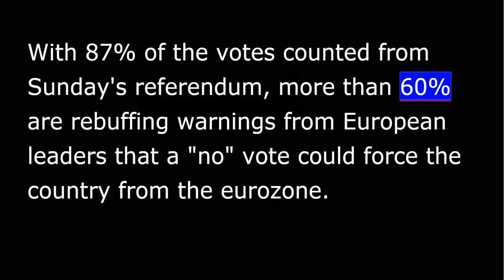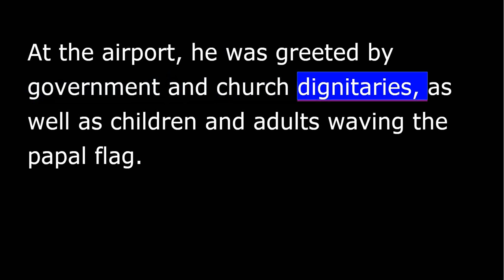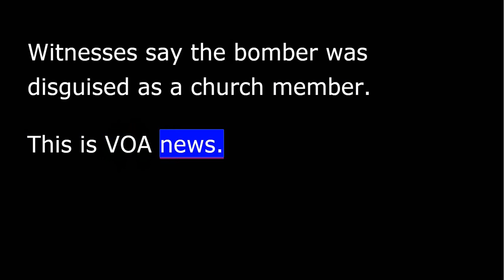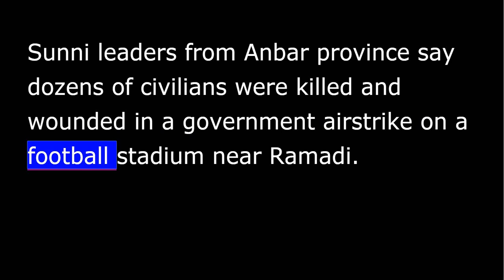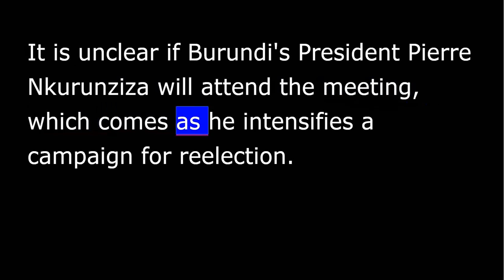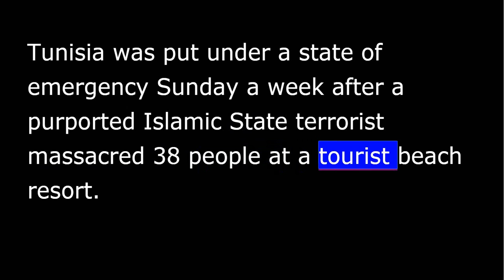VOA news for Monday, July 6th, 2015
From Washington, this is VOA news. I'm David Forrest reporting. Greece votes "no.”
Greek voters have overwhelmingly rejected a demand by the country's lenders to impose more austerity measures in exchange for new loans.
With 87 percent of the votes counted from Sunday's referendum, more than 60 percent are rebuffing warnings from European leaders that a "no" vote could force the country from the eurozone.
Prime Minister Alexis Tsipras said, "Today we celebrate the victory of democracy." He said his government is ready to return to the negotiating table.
Speaking to the press on Sunday, U.S. Secretary of State John Kerry says progress has been made toward a nuclear agreement with Iran, but he says negotiators are stuck on several key issues.
"While I completely agree with Foreign Minister Zarif that we have never been closer, at this point this negotiation could go either way.”
Kerry and Iran's Foreign Minister Mohammad Javad Zarif met Sunday after breakthroughs were reported on two highly contentious issues.
Pope Francis has returned to his home continent to begin an eight-day visit to Ecuador, Bolivia and Paraguay.
The pope landed in Ecuador's capital, Quito, Sunday afternoon. At the airport, he was greeted by government and church dignitaries, as well as children and adults waving the papal flag.
A suicide bomber killed at least five people at a church in northeast Nigeria. The bombing is the latest in a string of suspected Boko Haram attacks that have left some 200 dead over the past week.
The blast took place Sunday morning in a church in the town of Potiskum in Yobe state. Witnesses say the bomber was disguised as a church member.
Iraqi Sunni political leaders are accusing the government of two attacks on civilians in Anbar province, but an Iraqi military spokesman denies the charges. Edward Yeranian reports.
Iraqi media claims two government attacks in the past 24 hours have killed a large number of civilians in Anbar province's largest cities of Ramadi and Fallujah.
Sunni leaders from Anbar province say dozens of civilians were killed and wounded in a government airstrike on a football stadium near Ramadi.
Witnesses also accuse government forces of shelling parts of Anbar's second largest city Fallujah, killing several dozen people. Other reports claim the government dropped barrel bombs over parts of the city. VOA could not independently confirm the allegation.
Edward Yeranian, Cairo.
Coalition airstrikes in eastern Syria Saturday and Sunday have killed at least 23 Islamic State militants and wounded a number of others.
In a statement issued Sunday, the U.S.-led coalition said the airstrikes targeted structures and transit routes used by the IS group in and around Raqqa.
The casualty figures were released by the Syrian Observatory for Human Rights.
Saudi-led airstrikes killed a number of civilians Sunday in the Yemeni city of Aden.
The exact number killed was unclear, but media sources said between eight and 30 civilians are dead.
Meanwhile, a U.N. envoy arrived in the capital for talks on a cease-fire plan with Houthi rebels.
Ould Ahmed's visit to Yemen follows talks in Riyadh last week with officials from the exiled government.
East African regional heads of state are planning to meet in Tanzania's commercial capital, Dar es Salaam, on Monday to find a way to resolve the crisis in Burundi.
It is unclear if Burundi's President Pierre Nkurunziza will attend the meeting, which comes as he intensifies a campaign for reelection.
Burundi's opposition says Mr. Nkurunziza's third term bid undermines the constitution.
Tunisia was put under a state of emergency Sunday a week after a purported Islamic State terrorist massacred 38 people at a tourist beach resort.
The nation's president went on national television Saturday to announce the declaration, saying Tunisia is facing a "very serious danger.”
Lawmakers in the southern U.S. state of South Carolina will begin debating whether to remove the Civil War-era Confederate battle flag from the grounds of the state capitol.
That debate follows an appeal by South Carolina Governor Nikki Haley to remove the banner.
Hundreds of people have held weekly demonstrations urging lawmakers to scrap the flag.
In Washington, I'm David Forrest.